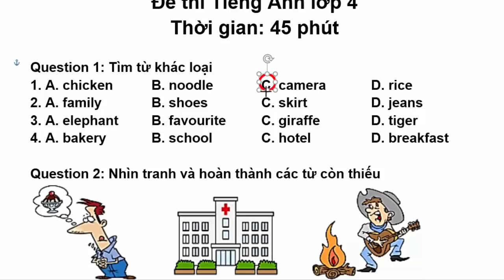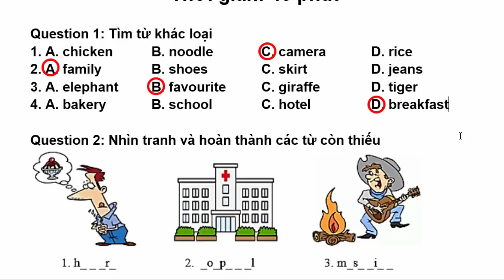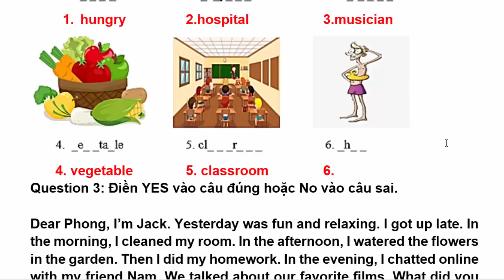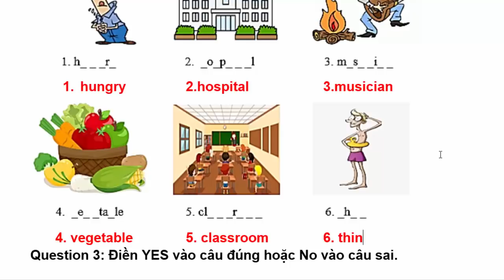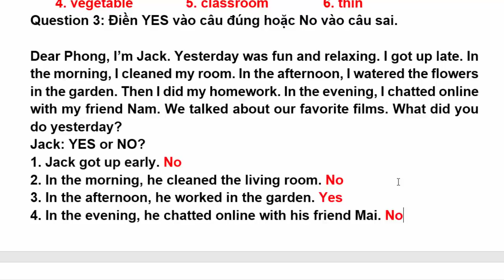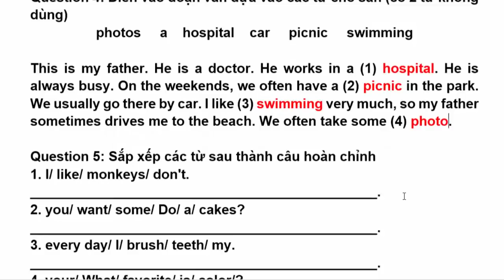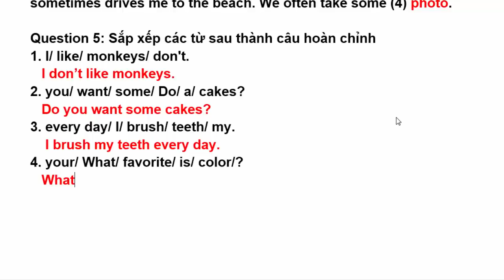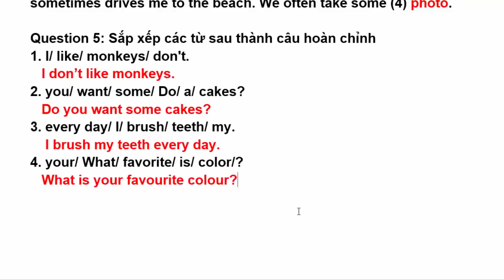Tiếng Anh Lớp 4 – Đề Thi Học Kì 2 Năm Học 2020 – 2021